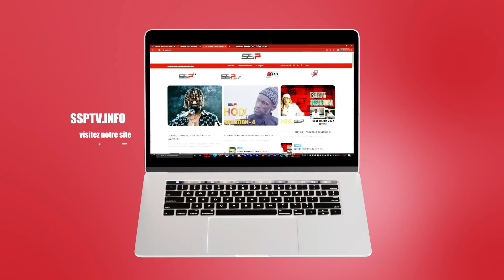PETIT TOUR : CONCERT DE WALLY AU MAROC, COMBAT BALLA GAYE ET GRIS, DIVORCE DE FRANCIS ET COCO AMELIA